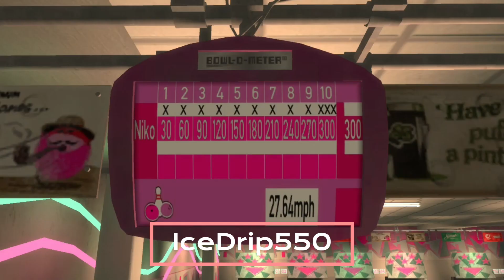(GTA 4) 300 Perfect Bowling Score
This took me literally 400+ attempts to finally get this. Serious dedication, finely rewarded.